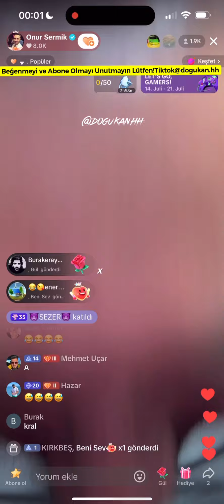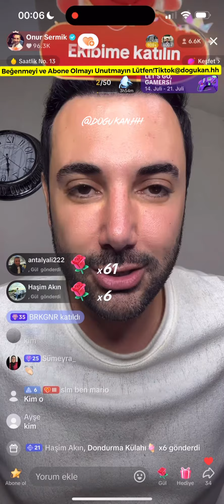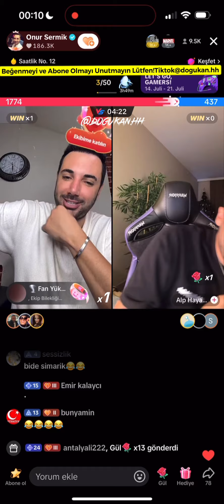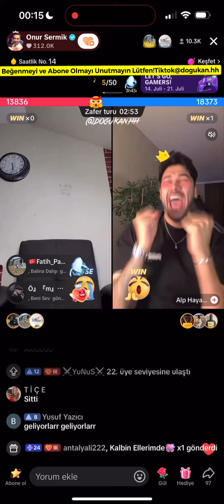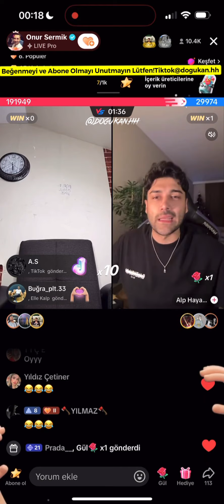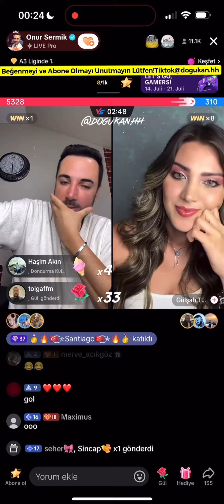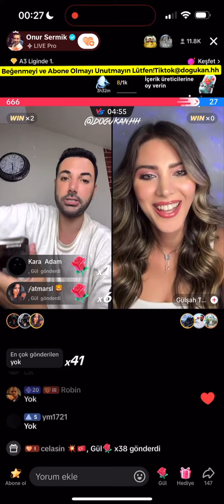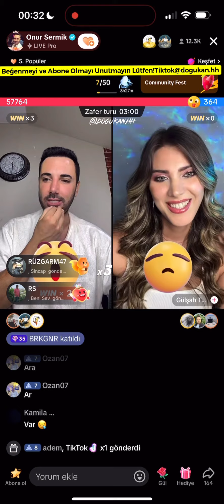🔴 Onur Sermik 17.07.2024 (Part 1/2) Tiktok Canlı Yayın